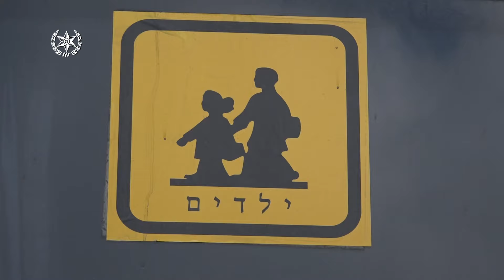אכיפה כנגד ליקויים באוטובוסים איילון 07 07 19